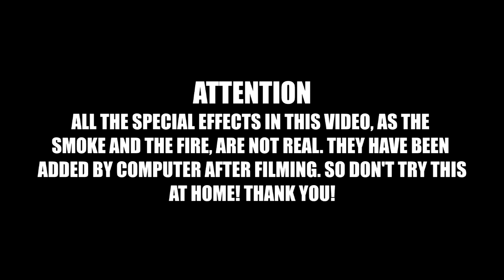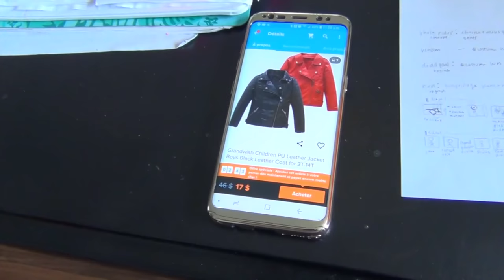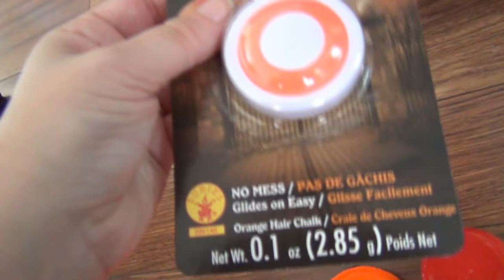Making a GHOST RIDER COSTUME for my kid and transformation scene in real life using SFX software! FR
Hey guys! I made a Ghost Rider costume for my kid and here is the complete making of! I also made a short scene with special effects of my kid transforming into ghost rider! These special effects, as the smoke and the fire, are not real, they have been added by computer after filming. We had a lot of fun making this! Come behind the scene with us and hope you enjoy!

Send Mail To:

140 1ere rue
St-Fabien Qc

Bibliothèque YouTube